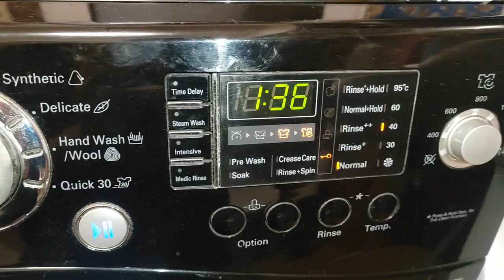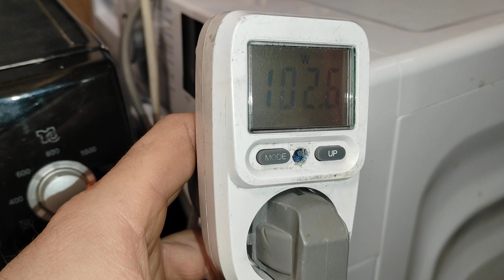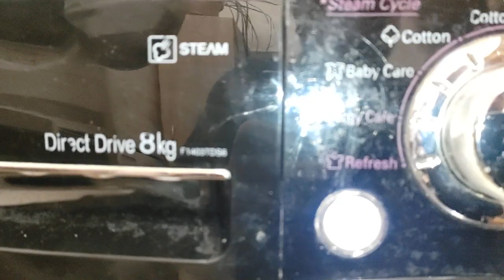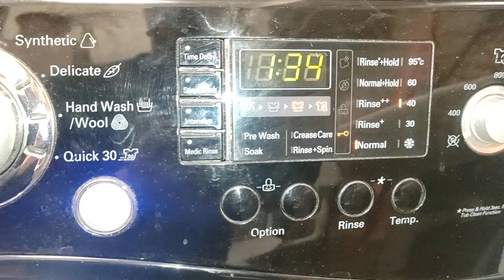Black wasch machine LG 1409TDS6 short cotton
Jedna z kvalitních praček LG.
Motor Direct Drive, pračka vybavena parním generátorem, sprchováním prádla.
Náplň 8kg a 1400 ot.
Video není v moc dobré kvalitě, jelikož se světlo odráží od černého designu pračky a lesklých dveří.